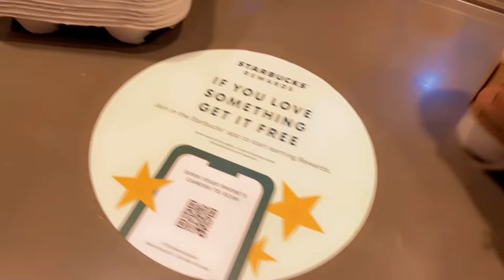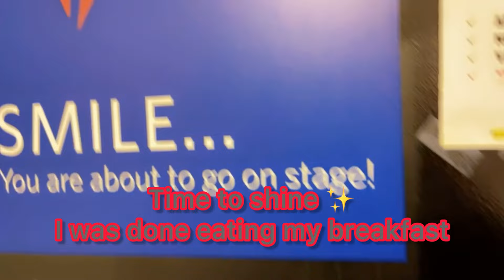Life Of A Delta Ticket/Gate Agent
How it looks like to work as a Delta Ticket/gate agent?

Musician: LiQWYD

Musician: LiQWYD